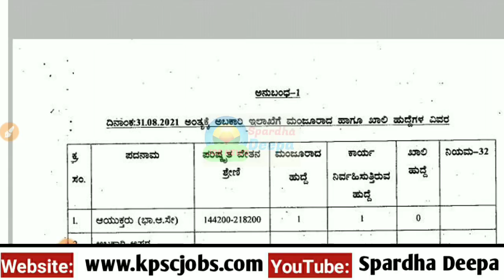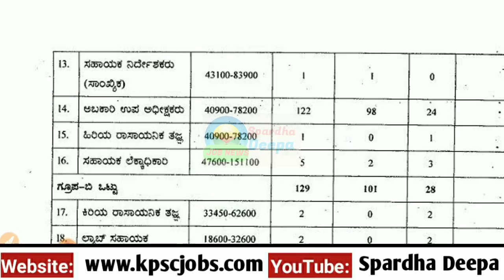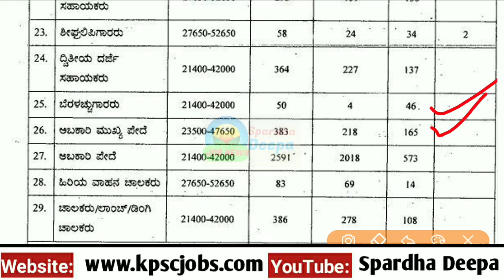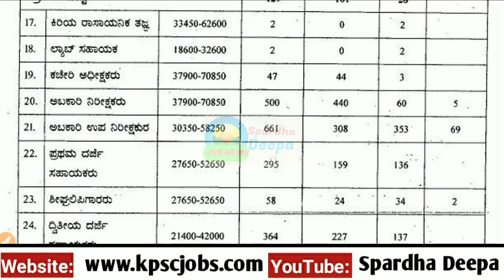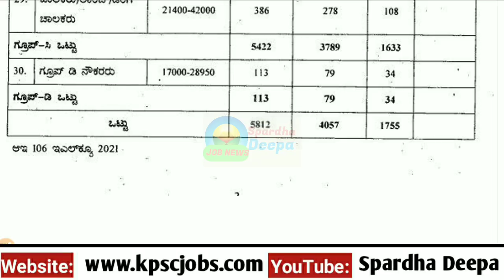ಅಬಕಾರಿ ಇಲಾಖೆಯಲ್ಲಿ SDA, FDA, Guard, Sub Inspector ಸೇರಿ ವಿವಿಧ ಖಾಲಿ ಹುದ್ದೆಗಳು/ KPSC Excise recruitment